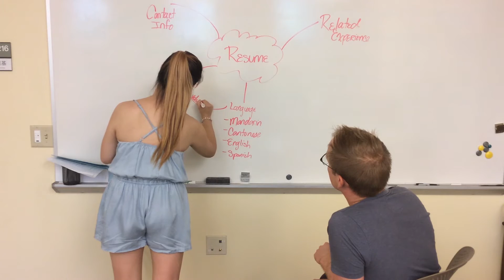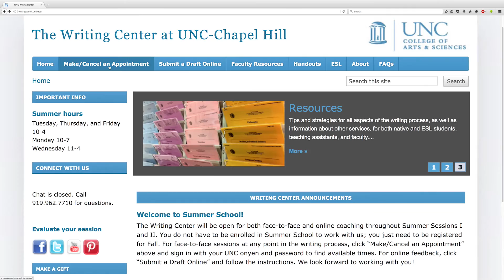What happens in a UNC Writing Center coaching session?